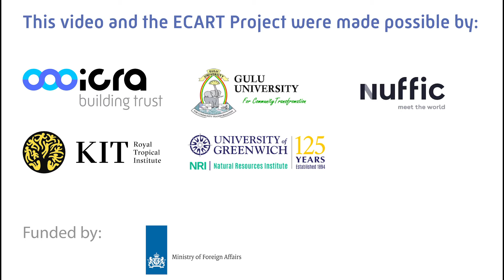PhD's for rural development - an iCRA story from Uganda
This video showcases how iCRA, Gulu Univerisity, KIT and the UK’s Natural Resources Institute (NRI) - worked together in the ECART project. The project made it possible for teachers to obtain their PhD and make a real impact on their students and in their communities.